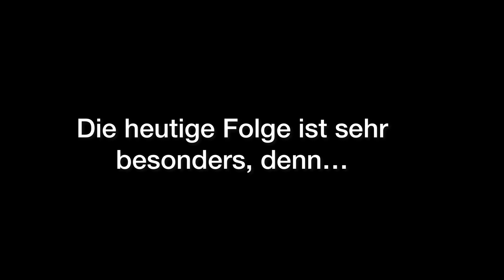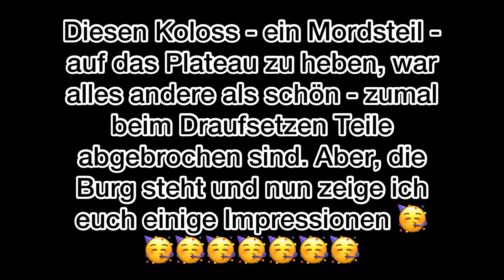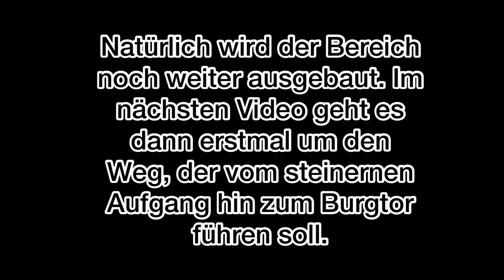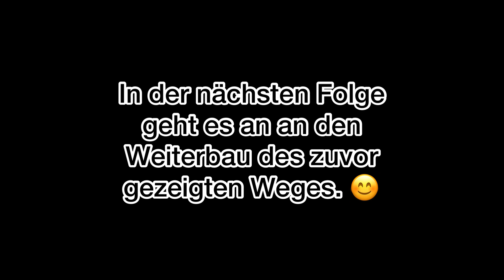Eine erhabene Burg thront auf dem See- Bau einer Mittelalterwelt aus Lego/ Klemmbausteinen - Teil 34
Hallo,
und ein herzliches Willkommen zum vierunddreißigsten Teil zum  Projekt "Bau einer Mittelalterwelt aus Klemmbausteinen".
Hoch auf dem Plateau thront die Burg 😄

Ich würde mich sehr freuen, wenn ihr Kritik, Anregungen, Vorschläge, Verbesserungen und alles, was ihr gerne mitteilen möchtet, in die Kommentare schreibt :-)

So, dies wäre für heute alles. Tschüss und bis zum nächsten Video! :-)